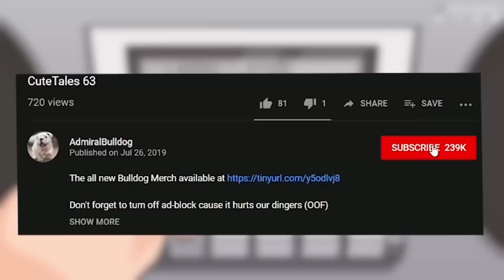Is This The New Ronnie Coleman Build!? - Ancient Apparation 7.33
admiralbulldog, ronnie coleman, ancient apparation, dota 2, memes funny dota moments